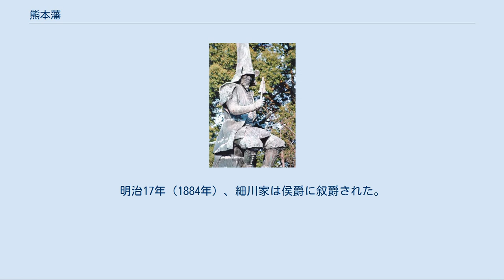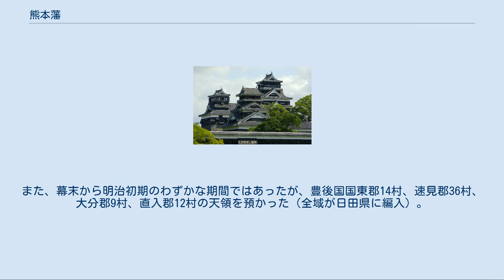熊本藩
熊本城 熊本藩 外様 52万石 熊本藩の位置 熊本藩（くまもとはん）は、1600年から1871年まで存在した藩。
52万石（細川家の時代に、八代領と両支藩を分封ののち高直しで54万石）。
1871年肥後国（熊本県）の球磨郡・天草郡を除く地域と豊後国（大分県）の一部（鶴崎・佐賀関など）を知行した。
肥後藩（ひごはん）とも呼ばれる。
藩庁は熊本城（熊本市）に置かれた。
肥後一円を領有していないが、国持ち大名とされた。
 加藤清正公像。
熊本城の入口の一つである御幸橋のそばにある。
 戦国期：菊池氏、阿蘇氏、相良氏の分割統治[編集] 戦国大名となった各氏（菊池氏、阿蘇氏、相良氏）は、北部、中部、南部と各々に拠点を構えて、ほぼ平穏な戦国前期を送っていた。
 やがて菊池氏は阿蘇氏に飲み込まれる形となったが、阿蘇氏も身内の後継争い・内紛を繰り返し、最終的には豊後国の大友氏によって旧菊池領は平定され、阿蘇氏もその影響下に入った。
 南で鹿児島・島津などの盾となっていた相良氏だったが、鉄砲伝来後、近代兵器を持った島津軍になすすべなく降伏した。
阿蘇氏も島津軍に次々と城を落とされ滅亡した（島津氏の九州平定）。
九州平定の寸前で島津軍は、大分・大友の要請により挙兵した豊臣秀吉の大軍に敗れ、肥後を放棄した（秀吉の九州平定）。
 豊臣政権期：佐々成政の統治、加藤・小西の二分統治[編集] 豊臣秀吉より、富山城主であった佐々成政に肥後の統治が命じられた。
しかし佐々は改革を急ぐあまり反感を買い、肥後国人一揆が起きた。
秀吉は、加藤清正・小西行長に鎮圧を命じ、一揆は終息した。
佐々は責任を取らされて自害させられた。
肥後を平定した両者は、肥後の所領を与えられ、加藤は主に北部、小西は中南部を所領にした。
 慶長5年（1600年）、肥後南部24万石を領していた宇土城主小西行長は西軍につき、関ヶ原の戦いで西軍の敗将となり斬首、改易となった。
 肥後北部25万石を領有していた隈本城主加藤清正は、関ヶ原の戦いの戦功により小西行長の旧領を獲得し、また豊後国内にも鶴崎など2万石を加増され、52万石を領したことにより熊本藩が成立した。
 清正は日本三名城に数えられる熊本城を築いた。
ちなみに「隈本」を「熊本」と改めたのも清正である。
また、城下町や道路網を整備し、新田開発、灌漑用水の整備により治水を図り、統治を安定させた。
土木建設に力を注ぎ、領内基盤整備の礎を築いた「清正公さん」（せいしょこさん）の人気は、今日の熊本においても非常に高い。
 その一方で、近年の加藤清正研究では、朝鮮出兵に対応するために作られた動員・徴税体制や、重臣たちを支城主にして大きな権限を与える仕組みが百姓に重みになってのしかかり、さらに関ヶ原の戦いやその後の天下普請などに備えるためこの体制が解消されることなく継承され、農村の疲弊や重臣たちの権力争いの原因となったことなど、清正治世の問題点も指摘し始めている。
 加藤家2代忠広は寛永9年（1632年）、駿河大納言事件に連座したとされる罪で改易され出羽国庄内に配流となり、加藤家は断絶した。
 代わって同年豊前国小倉藩より、細川忠利が入封し朱印高は54万石となる。
以後廃藩置県まで細川家が藩主として存続した。
国人の一揆が多く難治の国と言われていた熊本入部に際しては、人気のあった加藤清正の統治を尊重し、清正公位牌を行列の先頭に掲げて入国し、加藤家家臣や肥後国人を多く召抱えたという。
細川家は、手永（てなが）という独自の地方行政制度を敷いた。
 熊本藩には上卿三家といわれる世襲家老がおかれた。
松井氏（歴代八代城代であり、実質上の八代支藩主であった）・米田（こめだ）氏（細川別姓である長岡姓も許されていた）・有吉氏の三家で、いずれも藤孝時代からの重臣である。
そのほか一門家臣として細川忠隆の内膳家と、細川興孝の刑部家があった。
支藩としては、のちに宇土藩と肥後新田藩（のち高瀬藩）ができた。
 忠利は晩年の宮本武蔵を迎え入れ、島原の乱で活躍した。
忠利死去の2年後の寛永20年（1643年）、忠利への殉死をめぐり、森鷗外の小説で有名な阿部一族の反乱が起きた。
2代光尚は7歳の綱利を残して早死したので御家断絶の危機があったが、無事に3代綱利が家督を継いだ。
3代綱利の時には、赤穂浪士大石良雄らの切腹を任された。
 「細川九曜」紋 5代宗孝は延享4年（1747年）江戸城中で人違い（九曜家紋間...